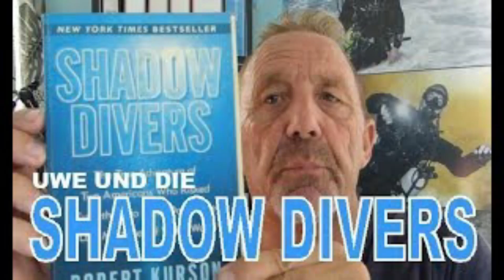1500 Abonnenten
3 Jahre lang mache ich nun verschiedene Video Clips